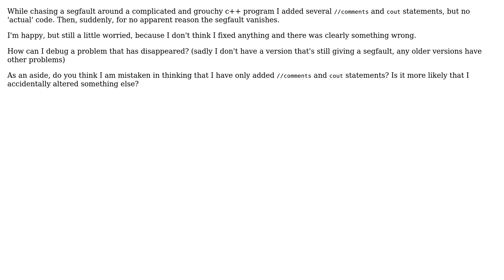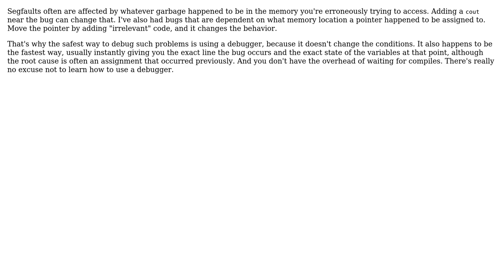Software Engineering: How to debug a program after it appears to fix itself? (2 Solutions!!)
Software Engineering: How to debug a program after it appears to fix itself?

With thanks & praise to God, and with thanks to the many people who have made this project possible! | Content (except music & images) licensed under CC BY-SA | Music | Images & others | With thanks to user Kilian Foth user Karl Bielefeldt user Jekowl and the Stack Exchange Network Trademarks are property of their respective owners. You are responsible for your own actions.